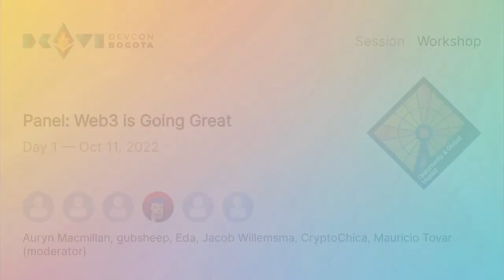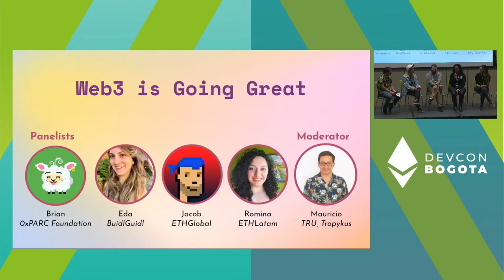Panel Web3 is Going Great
This panel celebrates the Ethereum ecosystem’s global impact thus far, but also look towards the future to answer the questions: What’s missing in the ecosystem? What would we like people to work on? What are Ethereum’s priorities?

Speaker(s): gubsheep, Jacob Willemsma, Romina Ayelén Sejas, Auryn Macmillan, Eda, Mauricio Tovar (Moderator)